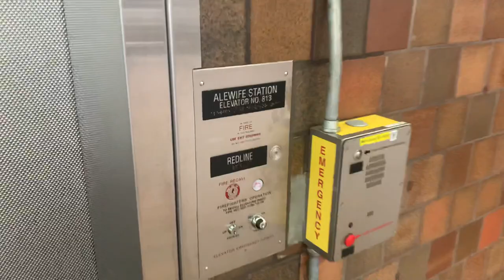Scenic Buckley Hydraulic Platform Elevator @ The Alewife T Station-Cambridge MA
This is the platform elevator at the Alewife T Station in Cambridge MA.

Brand: Buckley
Type: Hydraulic
Capacity: 4000 lb
Speed: 125 fpm
Levels Served: 2